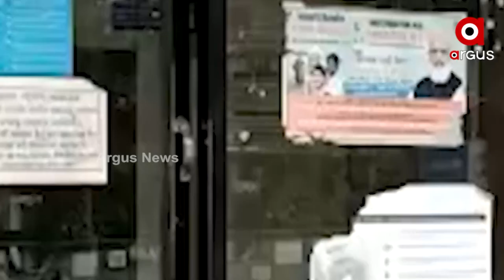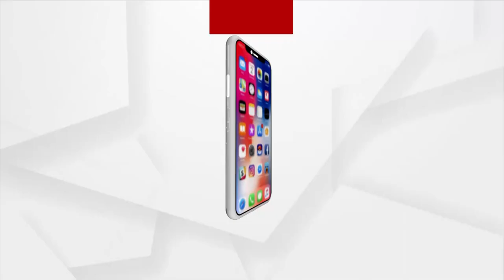ବାଂଲାଦେଶରେ ଯୋଜନା, ଭାରତରେ କାର୍ଯ୍ୟକାରୀ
ବାଂଲାଦେଶରେ ଯୋଜନା, ଭାରତରେ କାର୍ଯ୍ୟକାରୀ। ଏଟିଏମ ଲୁଟର ଫିଟୁଛି ଗୁମର। ଟଙ୍କା ଲୁଟ ପରେ ବାଂଲାଦେଶରେ ଅଏସ କରୁଛି ମାଷ୍ଟରମାଇଣ୍ଡ। ତେବେ ତଦନ୍ତ ପାଇଁ ଇଣ୍ଟରପୋଲ ଓ ବାଂଲାଦେଶ ଦୂତାବାସର ସହଯୋଗ ଲୋଡିବ କମିସନରେଟ ପୋଲିସ